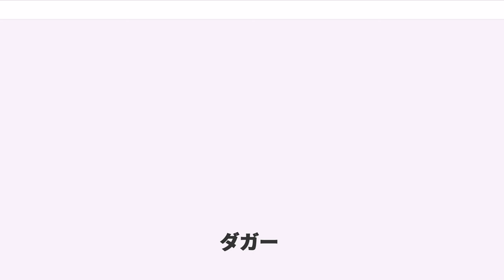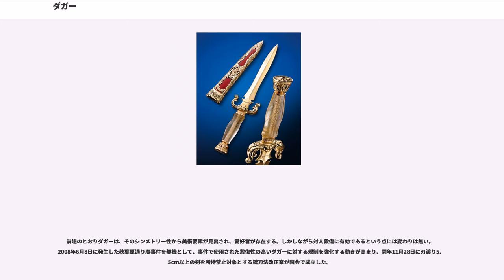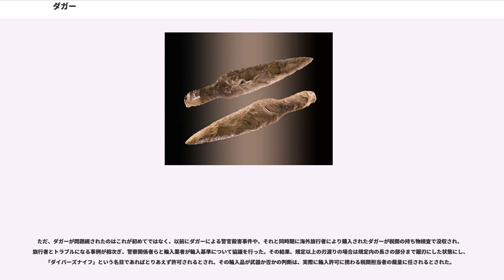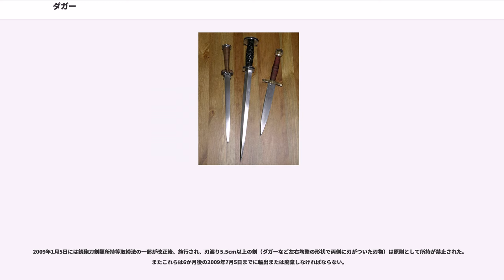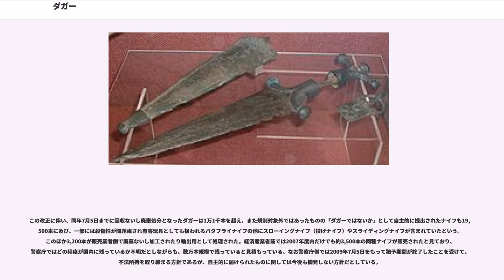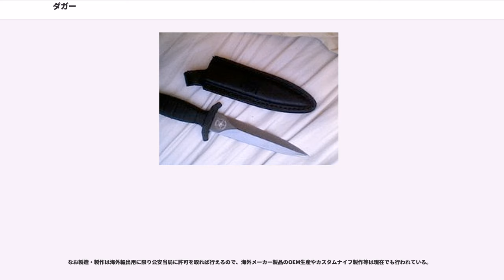ダガー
ダガー（dagger）とは全長10～30cm程度（使用者の前腕の長さと同程度が望ましいとされる）の諸刃の短剣。フランス語ではダグ（dague）、ドイツ語ではドルヒ（Dolch）、ポルトガル語ではアダガ（adaga）と呼ばれる。なお、前述の定義に当てはまらない場合でも、諸刃の刃物にダガーという商品名が付けられる場合もある

日本では2008年の通り魔事件（後述）を契機に「ダガーナイフ」という呼び名が報道を中心に多用されているが、ナイフは汎用の刃物一般で、ダガーは武器としての刃物の形質を示すため、本項で扱われている短剣を示す場合には、単に「ダガー」と呼ぶのが正しい。しかしダガーは一般的には馴染みがないため、大きさの類似からしばしばナイフと同一視される。

ダガーという呼び名は、古代ローマ帝国の時代に属州だったダキア地方（現在のルーマニアにあたる）の住民たちが使用していたことに由来する。現代のダガーは日本刀の種類と比較すると小太刀・脇差よりは小さく、短刀や匕首、俗に言うドスなどに近いサイズであるが、中世ヨーロッパで用いられたダガーは平均的なものでも刃渡りは40cm前後に及んだ。

刺すことと投げるのに向く。小さいので人体の急所を的確に狙わないと致命傷を与えられないため、武器としての絶対的な威力はあまりない。とはいえ、中世のヨーロッパの騎士のようにプレートアーマーで徹底的に装甲された敵兵に致命傷を与える場合にはツーハンデッドソードやパイクなどを使うよりも、相手を地面に倒して装甲の隙間からダガーを突き刺す方が効率的だったため広く用いられた。

このような重装騎兵へのとどめ専用に進化したダガーがスティレットである。また重装騎兵に限らず戦場で致命傷を負った瀕死の負傷兵にとどめを刺して楽にしてやるために用いられたダガーは「ミセリコルデ」（ラテン語 Misericordia：とどめの短剣、慈悲の短剣）とも呼ばれる。

左手用のダガーの中には相手の剣を受け止めやすい三本刃のものや、鍔が剣を受け止めやすい形状になっているものも少なくない。

ダガーは専ら対人武器として作成されたものを指し、対してナイフは一般に多目的切断具である。現代では対人戦闘を主目的としない場合には諸刃はあまり意味が無いので、日常的な用を足すための道具であるナイフの多くでは、刃は片側のみである。

ただし、ダガー型のナイフは片側に別の刃付け（荒めに研いだり角度を変える等）を行うことで、鋭利な片側で繊細な作業を行い、荒い研ぎの側でロープをこすって切断するなど、1本で2種類の用途に使用できるという利点もあり、ダイバーが使用するダイバーズナイフ(ダイビングナイフとも)にはダガー型のものも見られる。特にプロユース（専門家が使う道具）のものでは、あらかじめ片側が鋸刃になっているものもみられる。また緊急時には刃の向きを確認せずに使用できる。

切断用刃物としては一つの刀身に２つの刃を付けるという構造上、鎬を刃が片側のみにある刃物と比較して狭い場所に付けざるをえず結果、鋭角に刃を付け辛いため切れ味を確保した刃物が作りづらいという難点がある。切れ味を確保しつつ諸刃型刃物を制作しようとすると刀身の表面にそって角度を付けず刃にする（いわゆるベタ研ぎ）か、幅の広い大型の刀身にする必要がある。そのため研磨により消耗が早くなったり、大型になることで汎用刃物として使いづらくなるが、大型になってしまうという性質を逆に利用して特殊部隊用にマチェテとしても使用できるスマチェットという諸刃型大型ナイフが開発されている。

ダガーは左右対称（シンメトリー）であることに関連して、観賞用ないしコレクション用のナイフの題材としても選択される。これら観賞用ないしコレクション用のナイフでは、実用性よりも装飾性を重視しているが、そういったナイフもナイフとしての基本的な機能を持っているか、その機能を持たせることが可能な場合もある。各国の伝統的な刃物はダガー状であることが多い。

諸刃状の刃物自体は旧石器時代から見られ、狩猟などに使われていたとされる。ただ、ダガーと呼ばれる刃物の登場は青銅や鋼の発見を待つこととなる。

ルネサンス期のイタリア各都市国家などのヨーロッパ諸国では、護身・装飾・食事用具（当時は食べ物をナイフやダガーで切り分け、手づかみやナイフ・ダガーで刺して食べる方法が主流であった）としてダガーを腰やブーツに差すなど見せる形で携帯することが流行した。

近世ヨーロッパの剣術の中には利き手にレイピア等の軽量剣を、もう片方にダガーを持ち、ダガーで相...